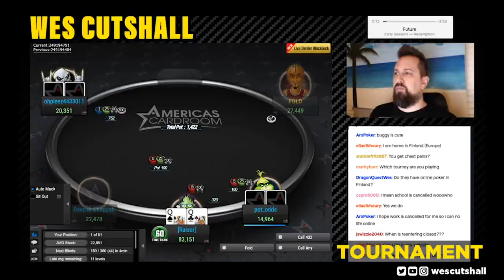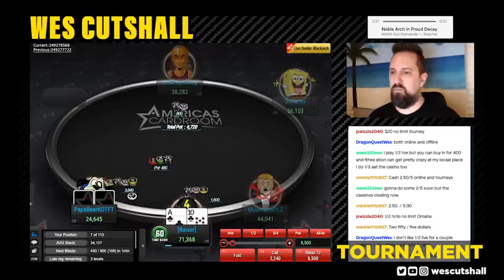Rigged - Online Poker Session w/ Wes Cutshall - Poker Vlog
Online poker is rigged! This weekend I took it to the virtual felt in an attempt to be respectful of coronavirus concerns. I hadn't played online in over 2 years and it went just as I had remembered it.

I'm an amateur poker player who plays in some of the craziest Texas Hold'Em cash games in Houston, TX and I record these sessions for my poker vlog. Big bluffs, big pots, and big suckouts have made these videos popular.

My goal is to make entertaining poker videos. I am not trying to teach poker or suggest anyone play the way I do. Although you might pick up a few things watching my vlog mostly you'll find yourself laughing at my misfortune and cheering me on when I win.